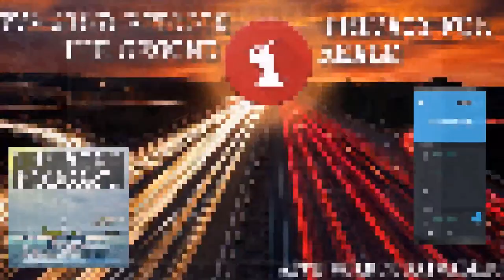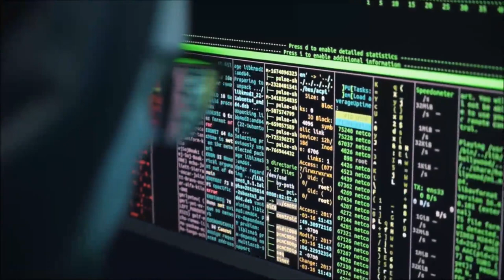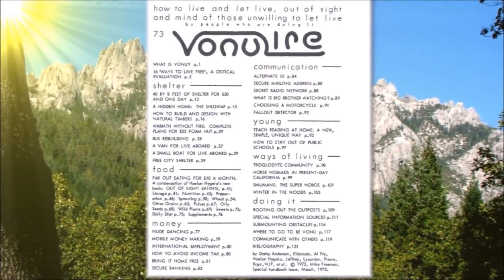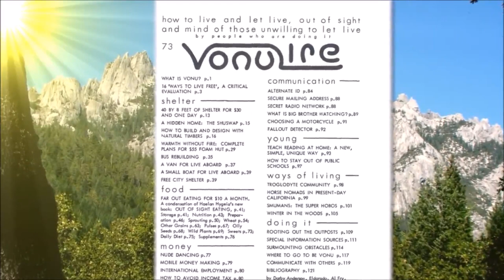TVP #157: Bitcoin Privacy For The Second Realm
On this episode of The Vonu Podcast, I welcome @SamouraiWallet (Twitter), a co-founder of the bitcoin privacy wallet, Samourai.

Herein, we learn about SW's long background/history working in bitcoin, the cypherpunk/vonuan origins & maintenance of Samourai, Whirlpool, CoinJoins, Coin Control, & other features of the wallet, TxTenna & off-grid bitcoin...

And in general, how these bitcoin privacy tools can help to make you more invulnerable to coercion.